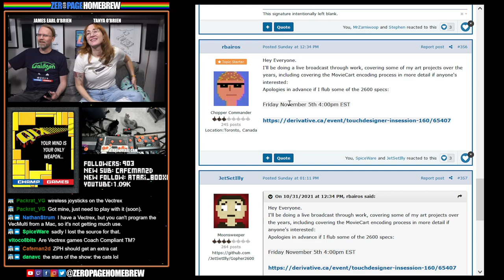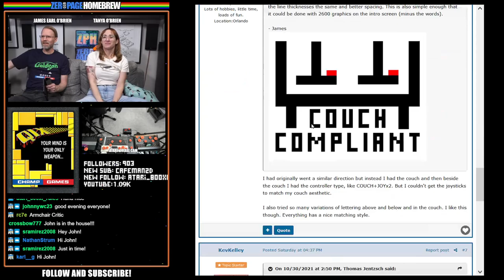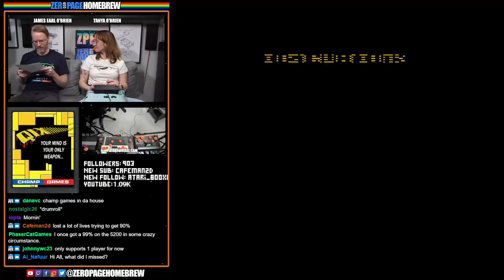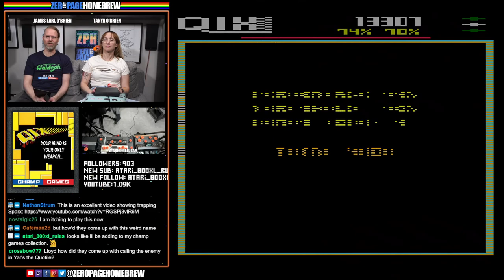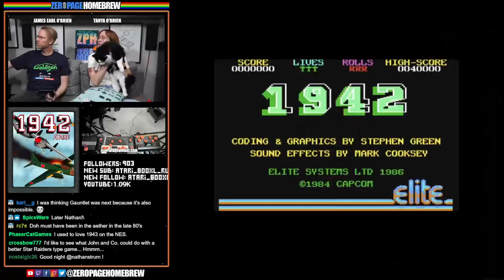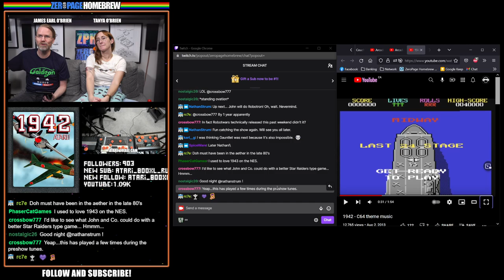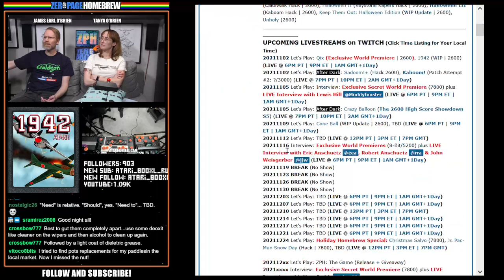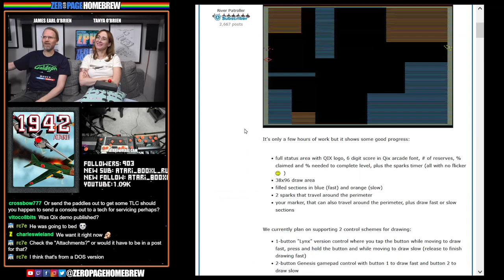Qix (Exclusive World Premiere | 2600), 1942 (WIP | 2600): Atari Homebrew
00:00 - Intro / News
21:13 - Qix (2021 Exclusive World Premiere | 2600) by John Champeau @johnnywc, Nathan Strum @Nathan Strum (Graphics), Bob DeCrescenzo @PacManPlus (Sound)
1:25:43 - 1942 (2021 WIP | 2600) by @homerhomer & Wolfgang Stubig @Al_Nafuur, Pat Brady @Pat Brady (Sound)

60FPS through RetroTINK 5X-Pro: Atari 2600 (RGB), 7800 (SVID), 800XL (SVID)